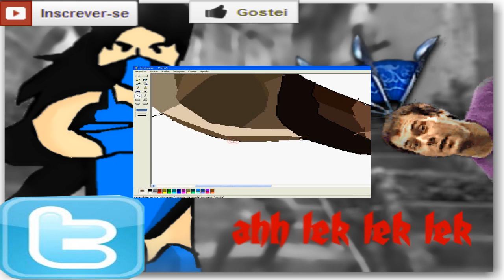Ah lek lek lek Ft. Kitana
''Gostei'' pra ajudar galera :D
Dessa vez não é desenho xD

Obrigado a todos que assistiram e comentaram e avaliaram :D
Entrem no blog Desenhos br